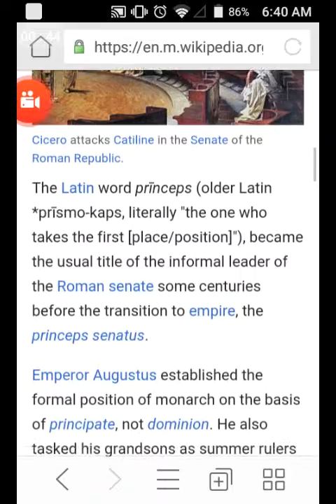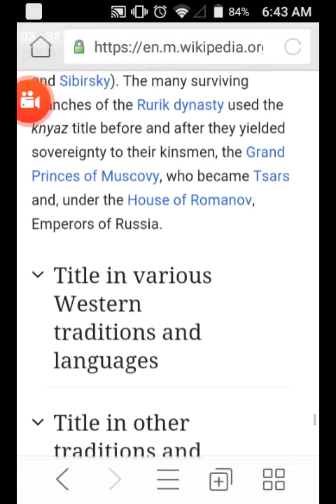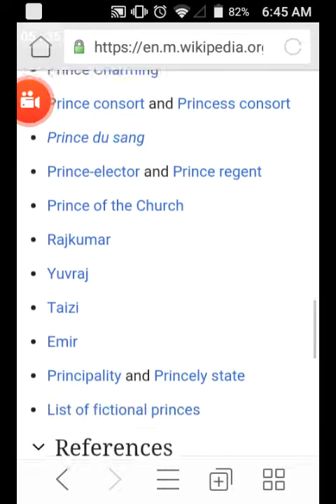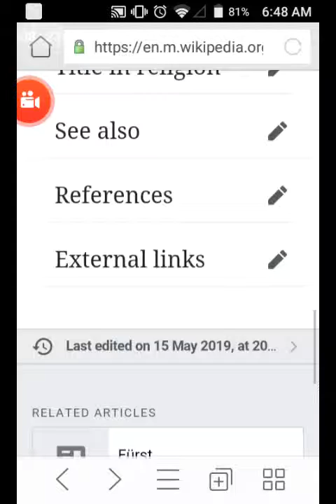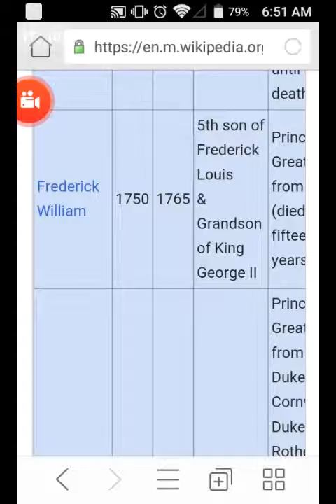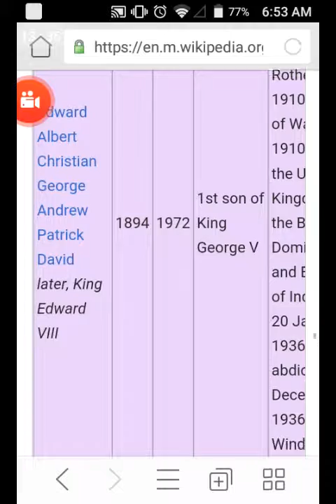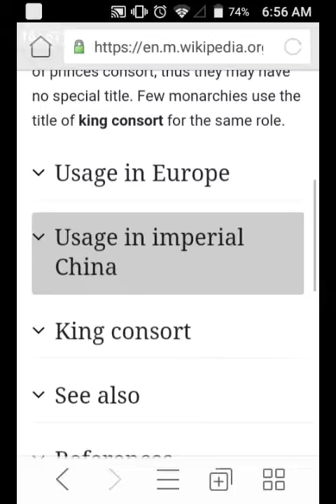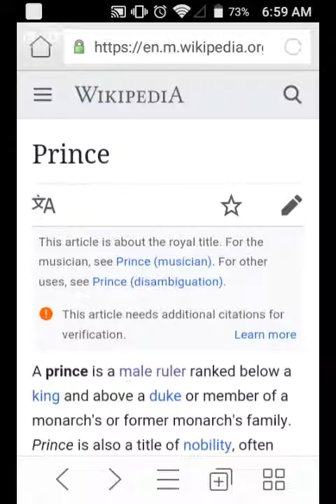All about Princes of royal classes from different countries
Good morning everyone. This is your twelve quick lessons , I know you guys have facts of opinions on the royal classes from different countries. Please watch yourselves when you say about it be careful. The royal classes from different countries has hard time all life and today as well they will be recovery, don't get them hard time. Please support me and be careful when you guys ask the questions to them. Some of them have good heart with kindness and please be careful. Enjoy the video and enjoy your day.